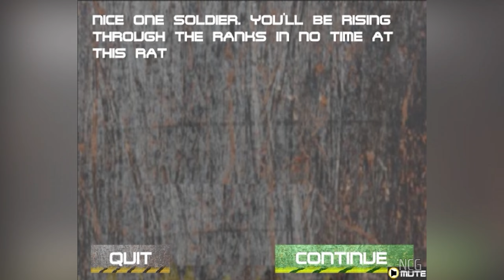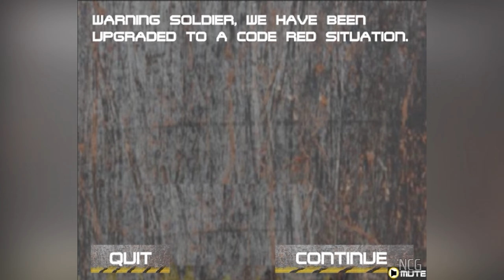IndestructoCopter (Browser/Flash) - Gameplay | No Commentary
Take the Destiny of your country into your hands as you fight to protect its citizens from the Enemy Air Force. Backup Dirk Danger in a story that runs parallel to the events of IndestrucTank!